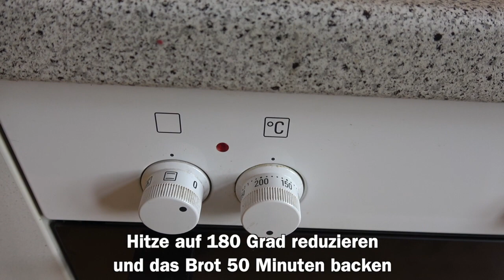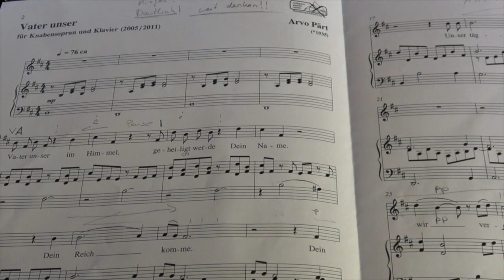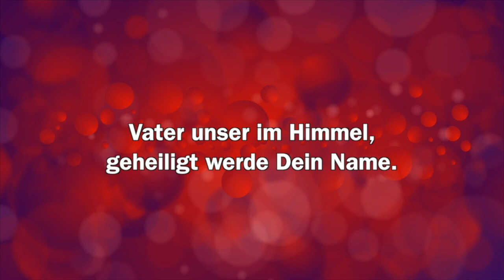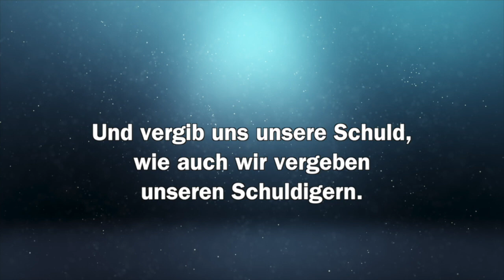Gründonnerstag 2021 | Kirchengemeinde Alt-Rahlstedt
KOMM ZU TISCH, HIER IST FÜR DICH PLATZ!

Wir freuen uns über Kommentare, Likes + Abos

Die KOLLEKTE für den heutigen Tag ist für das Kochprojekt unserer Gemeinde:

In der Zeit vor der Pandemie duftete es jeden Donnerstag lecker im Gemeindehaus Großlohe, denn es war wieder Zeit für den Mittagstisch. Das Mittagstisch-Projekt ist ein Projekt zur Berufsorientierung und Unterstützung für Jugendliche der 8. bis 10. Klassen aus dem Regionalen Bildungs- und Beratungszentrum Wandsbek-Nord und der Stadtteilschule Altrahlstedt. Um 12.15 Uhr trafen sich dann wöchentlich ca. 25 jüngere und ältere Menschen aus dem Umfeld zum gemeinsamen Essen in lockerer Runde. Durch den Virus ist das leider etwas anders geworden. Wir hangeln uns nach den Regeln unterschiedlicher Inzidenzwerte durch verschiedene Angebotsformen für die Jugendlichen, als auch unsere Gäste. Normalerweise haben wir 9 Jugendliche bei uns im Mittagstisch-Projekt, die im Alter von 12 bis 17 Jahren erste Berufserfahrungen bei uns machen und das Berufsfeld Gastronomie kennenlernen. Im Mittagstischprojekt wird ein Arbeitstag für die Jugendlichen erfahrbar. Dies soll ihnen den nahenden Start ins Berufsleben erleichtern. Gleichzeitig lernen sie einen Ort kennen, an dem sie jederzeit in persönlichen Problemlagen Hilfe und Unterstützung erfahren. Durch Kontakte in der Gastronomie besteht die Möglichkeit, die Jugendlichen in ein weiteres Praktikum zu vermitteln, auch in anderen Berufsbereichen. Vieles, was sie hier lernen, ist für jeden anderen Beruf auch wichtig und kann auf die dortige Situation übertragen werden. Wir führen also gemeinsam mit den Jugendlichen ein Restaurant einmal die Woche. In der Pandemie haben wir uns mit verschiedenen Variationen den unterschiedlichen Lagen angepasst. Ist die Gastronomie geöffnet, findet auch der Mittagstisch statt. Hat die Gastronomie geschlossen, aber die Jugendlichen gehen zur Schule, gibt es den „Mittagstisch To Go“ und bei nur Distanzunterricht kochen wir mit den Jugendlichen über Zoom. Dann kocht jeder Jugendliche zu Hause für seine Familie. Wir hoffen, dass wir alle gemeinsam durch die Pandemie gut hindurch kommen und wir Sie als Gäste bei uns zum Mittagstisch bald wieder begrüßen können! Wir freuen uns immer über zahlreiche Gäste und Ihr Interesse an unserer Arbeit! Unterstützen Sie unser Jugendprojekt und kommen donnerstags nach Großlohe zum Essen! Dieses Angebot steht jedem offen - seien Sie herzlich eingeladen! Wir danken herzlich für Ihre Unterstützung.

Wir bitten Sie, Ihre Kollekte auf unser Gemeindekonto zu überweisen. Bitte tragen Sie bei dem Verwendungszeck das jeweilige Datum des Gottesdienstes ein.
Kirchengemeinde Alt-Rahlstedt / IBAN DE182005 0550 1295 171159 / BIC HASPDEHHXXX

Herzlich willkommen bei unserem Outdoor-KREUZWEG an der Alt-Rahlstedter Kirche.

Gründonnerstag bis Ostermontag feiern wir hier auf unserem Kanal
GEMEINSAM – DIGITAL

NEWSLETTER

GEMEINDEBRIEF